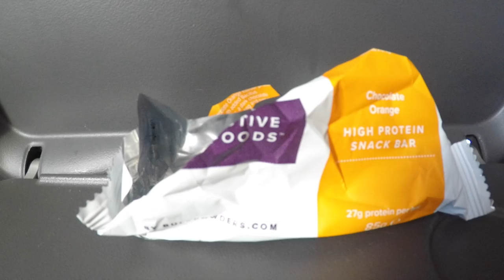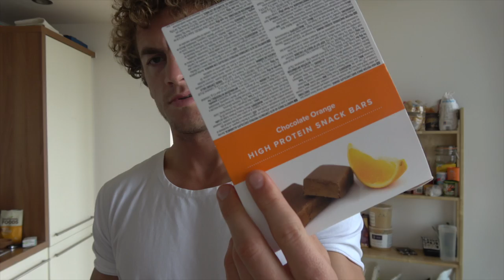Vlog 71: Partying In Amsterdam... & How I Train Hungover